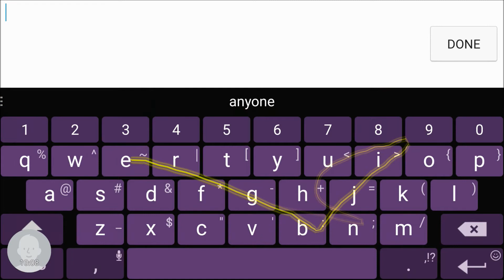Dungeon Boss Beginner Series - Episode 15 - Guild Membership